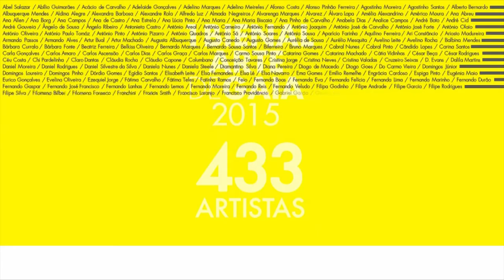1 Bienal de Arte de Gaia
Balbina Mendes | Artistas de Gaia